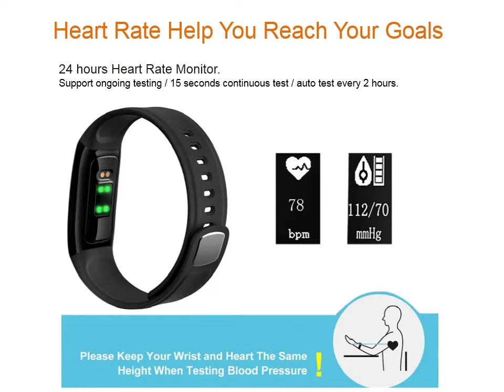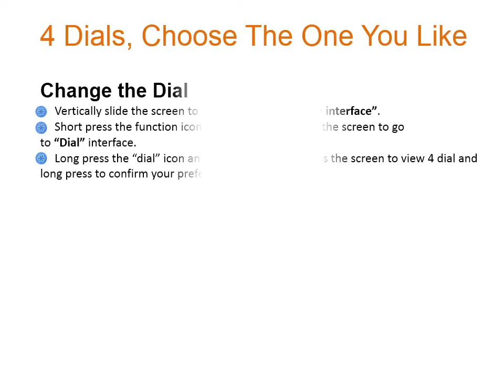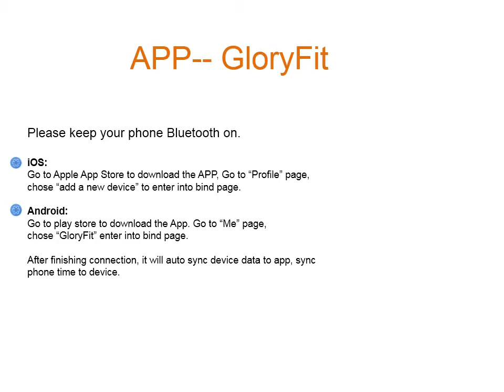Pard New C7 Fitness Watch